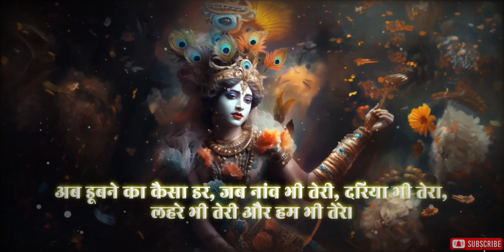👉Listen_Everyday_for_Peace_in_Life___Best_Krishna's_Life_Changing_Lessons___Motivation_Adda ✍️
If You Like My You tube Motivation

Videos ❤

Don't Forget Press "🔔"  For Latest

Notification ❤☺

krishna life changing lesson
lessons from krishna life
krishna life advice
krishna life changing speech
things to learn from krishna
krishna life explained
life teachings by krishna
life changing lessons from bhagavad gita
inspirational lines about life
lord krishna's teachings
lord krishna life lessons
krishna life changing conversation
j krishnamurti daily life
life changing krishna
how krishna changed my life
meaning of life by krishna
life theory by krishna
why krishna consciousness is important
life changing advice by lord krishna
krishna's teachings
life lessons from krishna
krishna life lessons
lessons to learn from krishna
lessons from bhagavad gita
shri krishna top life lessons
life knowledge by lord krishna
krishna life changing motivation